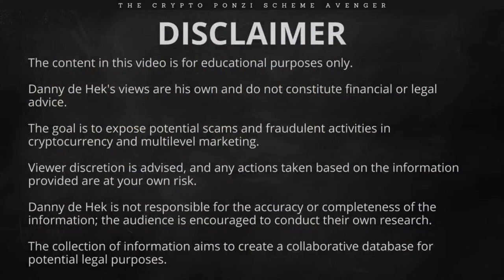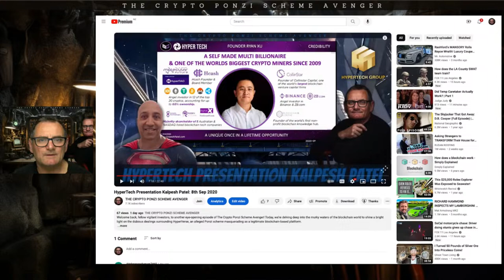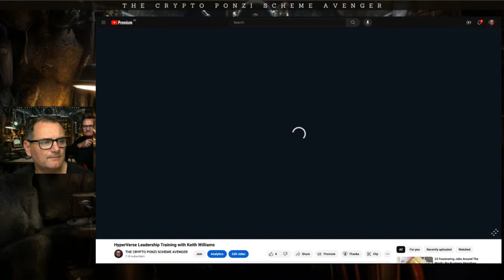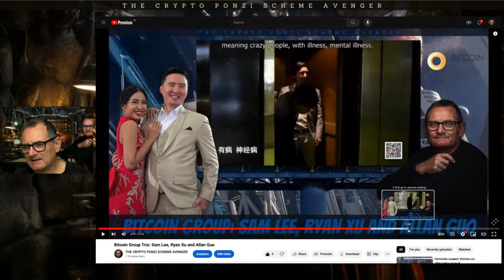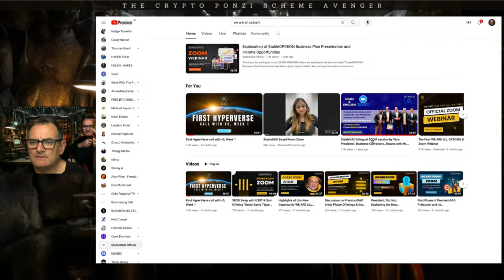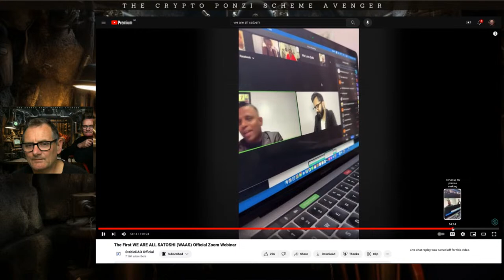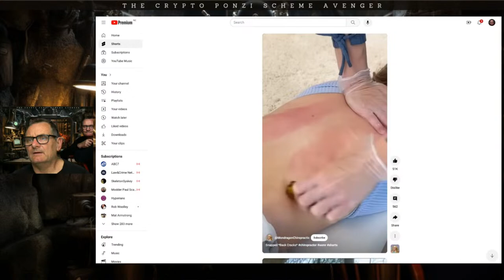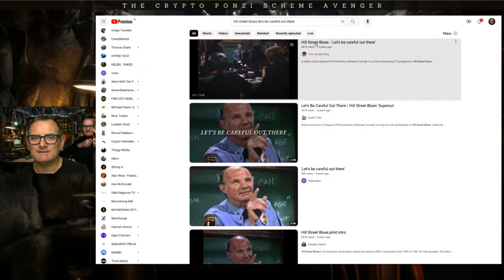BOOMERANG Live on ZOOM: Highlights, Apr 12th, 2024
Welcome to The Crypto Ponzi Scheme Avenger Live, where we unveil the truth behind fraudulent schemes and scams, aiming to protect you from financial harm. I'm Danny de Hek, aka The Crypto Ponzi Scheme Avenger, and today, we're diving deep into the dark world of scams.

LINKS

- I invite you to share your experience with me We have built a substantial database of individuals who are active promoters of Ponzi schemes and scams. We receive a significant number of leads from people like you who share their personal experiences. Rest assured, it's strictly confidential, and we truly value your story.

In this episode, we'll shed light on the infamous "WE ARE ALL SATOSHI" Ponzi scheme, which lured unsuspecting victims with promises of lucrative returns on their crypto investments. Sadly, it turned out to be nothing more than a deceitful trap, exploiting the trust and investments of innocent individuals.

But the saga doesn't end there. We'll also expose the latest scam in town: Boomerang. This scheme masquerades as an arbitrage trading platform, enticing investors with the allure of quick profits. However, our investigation reveals a sinister truth behind the facade – there's no genuine trading happening, and investors' funds are being siphoned off by the perpetrators.

Join me as we discuss the lengths one must go to in order to seek justice against these scammers. Despite our efforts to alert government authorities, the wheels of justice seem to turn agonizingly slow. We'll explore the baffling case of Sam Lee, an Australian scammer against whom charges were pressed by American authorities, raising pertinent questions about jurisdiction and accountability.

Furthermore, we'll shine a spotlight on the key players behind these scams, including Yvonne Henry, Carl Miller, Kate Longley, George Marquis, Janet Hort, and others. It's time to hold them accountable for their actions and prevent further financial devastation.

As we navigate through the murky waters of deception, let's empower ourselves with knowledge and vigilance. Together, we can dismantle these fraudulent schemes and safeguard our hard-earned money.

Tune in to The Crypto Ponzi Scheme Avenger Live, and let's take a stand against financial exploitation. Don't let the scammers win – join the fight for justice and transparency in the crypto world.